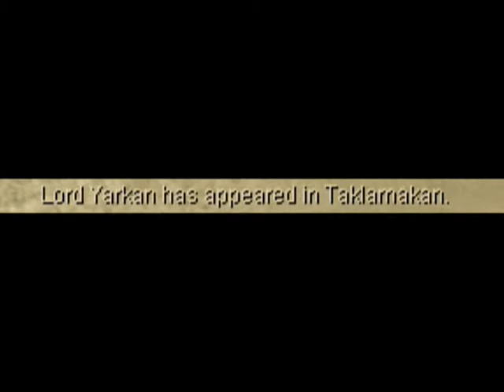SilentRain killed Tiger Girl 2# Lord Yarkan 1# and Uruchi 3#